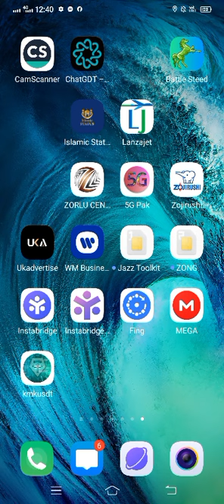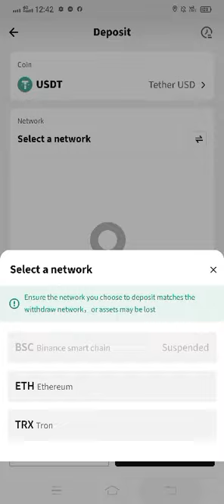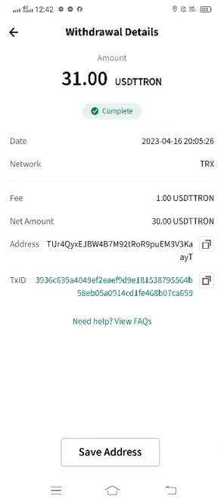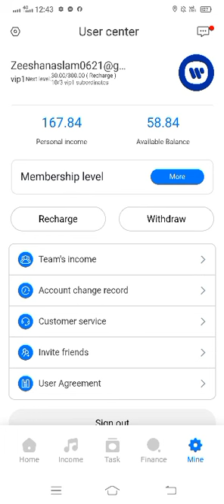warner music recharge and withdraw methods || How to recharge?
‎جو دوست جاوا آئی اے نقصان کر چکے ہیں اور اپنے نقصان کو ریکور کرنے کے خواہشمند ہیں وہ آج ہی وارنر میوزک پر جوائن ہو جائیں۔
‎یہ ایک نیا پلیٹ فارم ہے اور کام کا طریقہ تقریبا جاوا آئی جیسا ہی ہے
‎اور اس کی کم سے کم انوسمنٹ بھی صرف 30 ڈالرز ہے۔
‎ اس کی اررنگ روزانہ کی تقریبا 3 فیصد ہے۔
‎ اور جواننگ بونس بھی 30 ڈالرز انوسٹ کرنے پر تقریبا 7 ڈالر
Warner music app

Warner music app
Real platform
100% real platform

This is link,  click to register yourself

8$ reward

Daily 1 dollar earning

1 refer give u 7.5$

Come inbox for more details

Jawaeye ki trah ka real platform h long term chly  whatsapp rabta kro